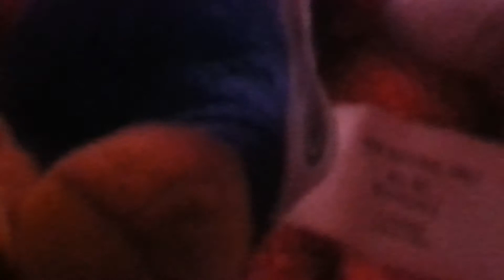Ultra Mario Bros: Yoshi's sick day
Literally on a wim, no plan at all!